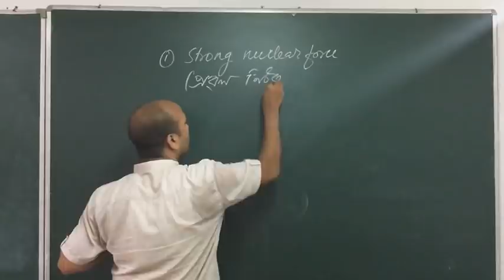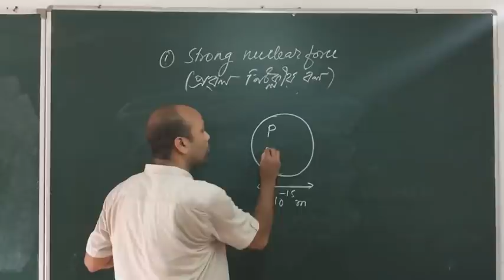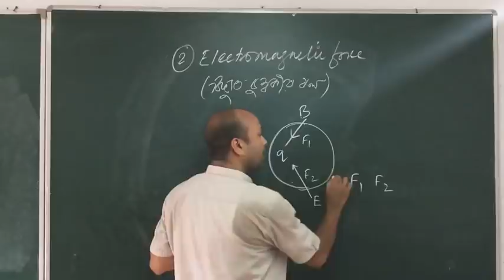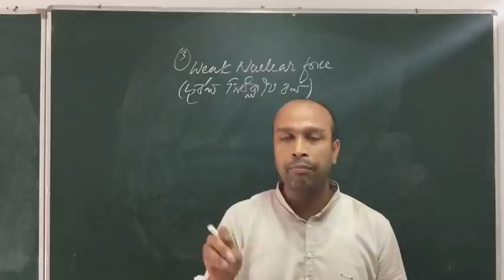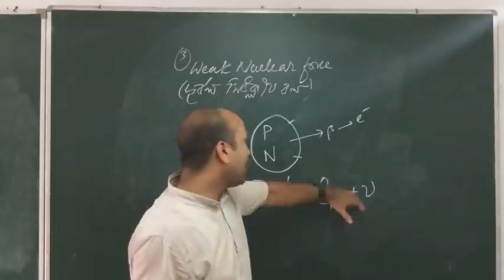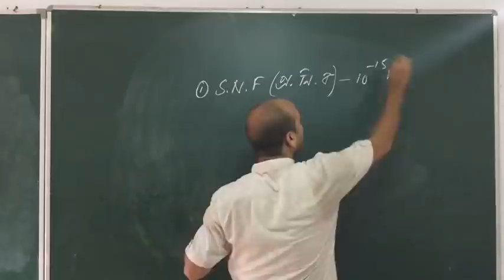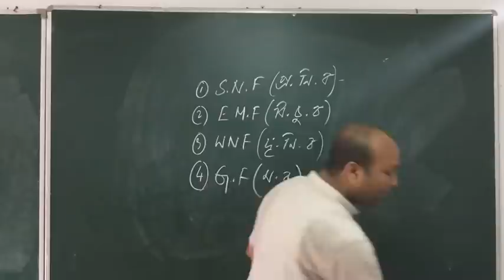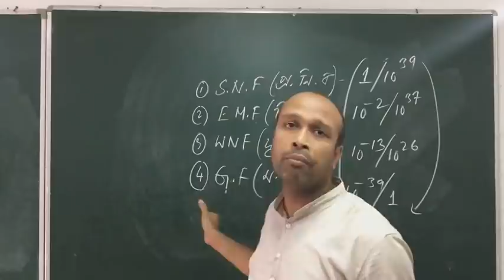1st yr 27 july